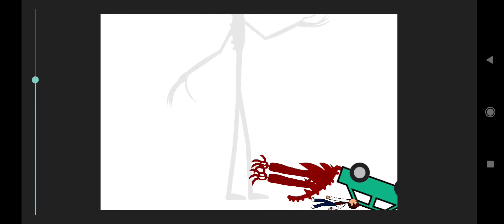country road creature attacks p2